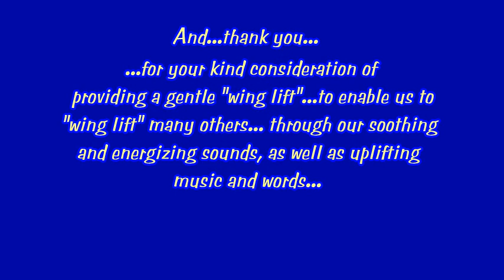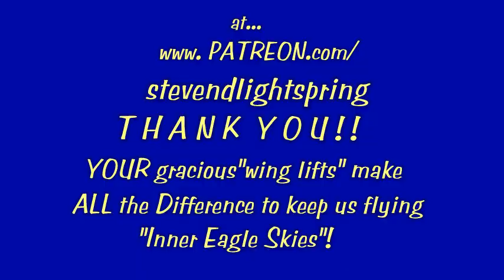"Meditative Music of the Playful Heart" for Joy-FULL CREATIVITY! Vol. TWO! "PLAYTIME II"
Here it is! A whole 'nother hour of "Playfully Meditative Music... [Start-Time-Linked Song List Below!] Just in time for any weekend PLAYTIME ("Real" playful activities... or even more mundane ones... that you turn into fun by your upbeat "gladitude" in the way you do them! However you may make good use of some "wing lift" music to "lift your spirit"... Welcome to "Inner Eagle Skies"... where you can "soar like an eagle"...between your ears...behind your eyes... "beyond your dreams"...and mostly importantly... "from your heart"! = very-blessed-wishes grin =

Thank you so much for joining us for a whole 'nother hour of delightfully lift-upping music... that tends to be both playful and meditative... (to varying degrees, depending on each song) to give you a nice little "wing lift" for your spirit... to help you keep it both "creative" and "playful"...whatever you do!

SONG LIST for " PLAYTIME II " :

0:00    Chillin' in the Sunbeams
        (from "Ocarina Rising" album)
                  [Key: 528 Hz]

9:04    Happy for "Just Know" Reason
                          [Key: 528 Hz]

18:05  Gently Rockin' Moonlit Rendezvous
                               [Key: 444 Hz]

31:18   Wooded Wonders (Forever Part of Me)
                 (from "Forest Green" album)
                             [Key: Oxygen]

50:10   Organic Gravy Groove
                     [Key: 444 Hz]

[Please note : Our channel is most well-known... from our "most popular" uploads, it seems... for our "sound energy renewal" audios.  And we often receive receive requests from viewers/listeners who wish to have more music-oriented versions of special "tones" in soothing or energizing frequencies.  Well, we have begun to provide more of that now, and have continued to do so now...for the past three albums which we've been uploading...one song at a time... and will soon be offering in more completeness on our However, these "meditative playful"
music "in special keys" selections are the way-"diluted" versions of the "stronger", more deeply meditative "tones-only" audios and "frequency-embedded" audios.  Therefore we just offer them for general use...to listen to... as with any other music, just be aware that they are "in special keys" and may have a little bit extra elements of soothing or energizing qualities beyond the music itself...but, in general, no special disclaimers are needed as with the more intensive, frequency-based, and embedded sounds we offer here.]